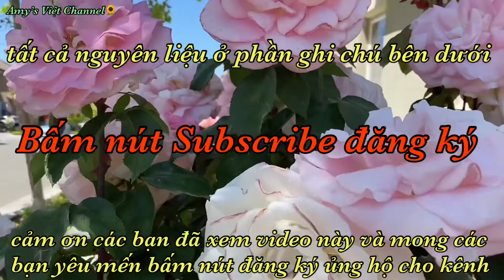[Engsub] CƠM BÒ LÚC LẮC @ VIETNAMESE SHAKING BEEF @ 2 CÁCH XÀO THỊT BÒ LÚC LẮC #84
Nguyên Liệu

Bước 1.  Ướp Thịt Bò
550g thịt bò
1m canh nước tương ( 15ml )
1m canh dầu hào ( 15g )
1/2m cafe đường ( 2g )
1m cafe bột nêm ( 5g )
1/2m cafe bột tỏi ( 2g ) nếu có
1/4m cafe tiêu
1m cafe dầu mè ( 5ml )
1m cafe rượu trắng ( 5ml )
1m canh mật ong ( 15g )
Ướp từ 1-3 tiếng hoặc để qua đêm

Bước 2.  Cách Nấu Xào Cơm
Nước gà dùng hoặc nước lạnh
Dầu hạt điều ( nếu có )
Hoặc pha dầu ăn cùng bột nghệ
Muối, bột nêm, đường
1m canh dầu ăn
1m cafe tỏi băm nhuyễn
1m cafe hành tím băm nhuyễn

Bước 3.  Pha Nước Sốt Tương
2m canh dầu ăn
1m canh tỏi băm nhuyễn
1m canh hành tím băm nhuyễn
1m canh gừng băm nhuyễn
2m canh nước tương
2m canh dầu hào
2m canh đường
7m canh nước luộc gà hoặc nước lạnh
Nếu dùng nước lạnh thì thêm
1m cafe bột nêm
Nêm nếm theo khẩu vị của mỗi người

Bước 4.  Xào Thịt Bò
100g ớt đỏ lớn
55g củ hành trắng
3 cọng hành lá ( 25g )
2m canh dầu ăn
10g bơ